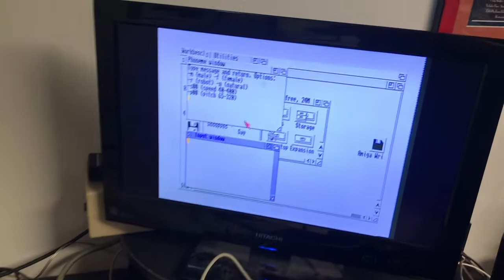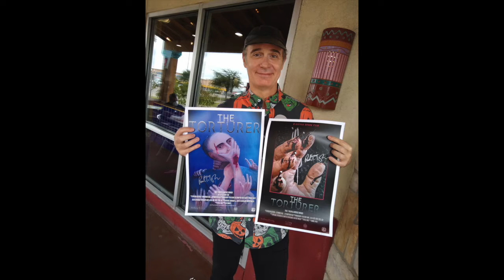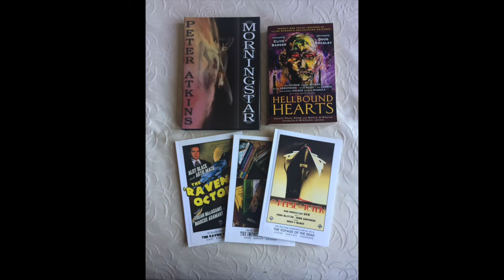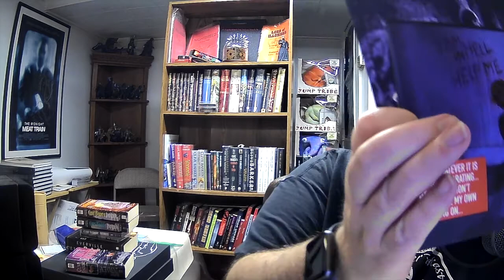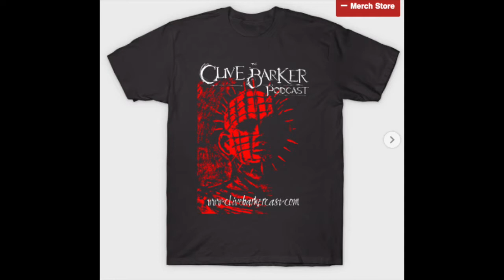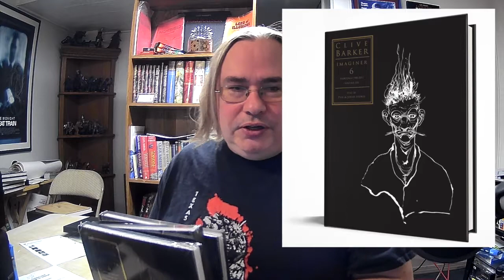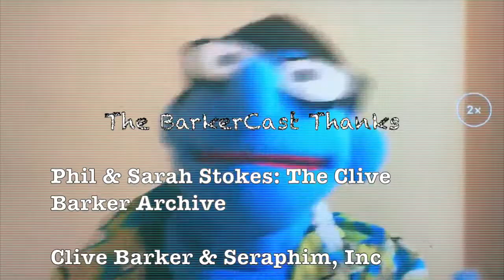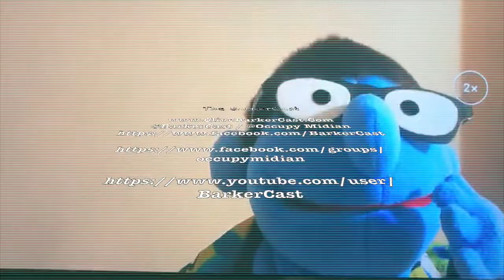Clive Barker Podcast Presents Fundraiser 8: Sellworld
Thanks for Supporting us here at BarkerCast, the one and only Clive Barker Podcast. Kickstarter fundraisers like this one are how we fund the podcast, and you not only get to geek out with us about Clive Barker for another year, but you can get great stuff for backer rewards! We’re gearing up for our 10th year, and we’re excited to cover the Clive Barker news and projects, continue our A-Z of Horror commentary series, as well as new Play Books and the upcoming Candyman movie! We’re even considering playing a Dungeons and Dragons game, set in a Clive Barker world!So let’s talk about backer rewards with donations from The Clive Barker Archive, Pyramid Gallery, Configuration Boxes and Ed and Nina from Coenobium!

We’ve been proud to work with sponsors like Jorte Calendar, Don Bertram’s Celebrate Imagination and Dark Regions Press.Your support keeps us going. Thanks for listening.